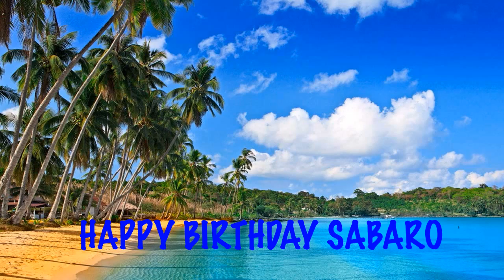Sabaro Birthday Beaches Playas